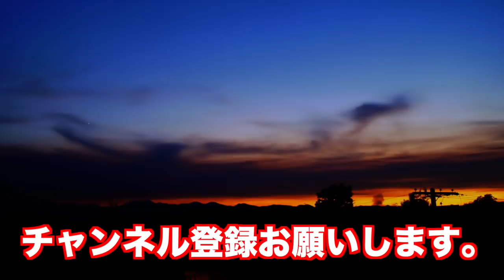【プロ野球】 外野守備 捕球動作練習 横浜DeNAベイスターズ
【撮影場所】宜野湾市
横浜DeNAベイスターズの春季キャンプ。
ーーー
2月はプロ野球沖縄キャンプを中心にお送りするかもしれません。